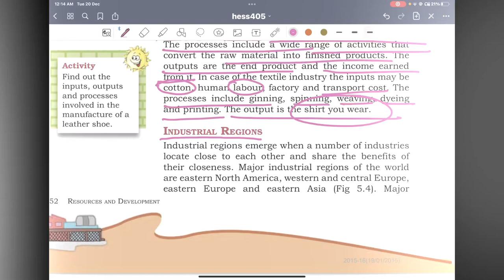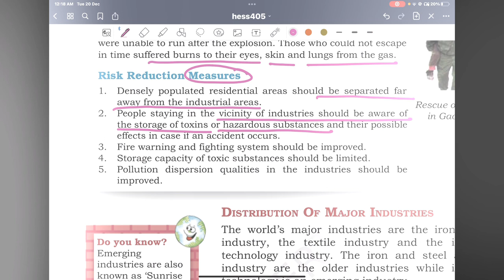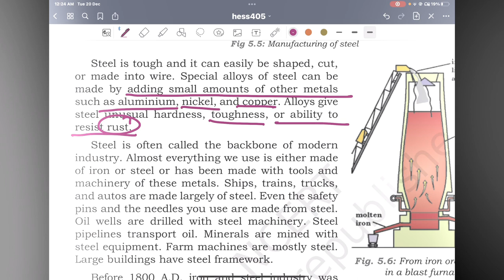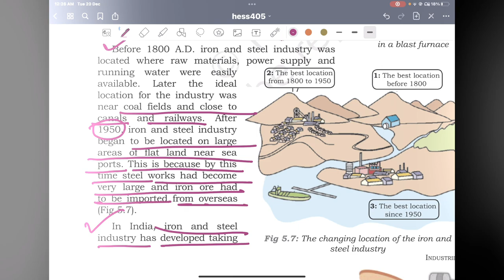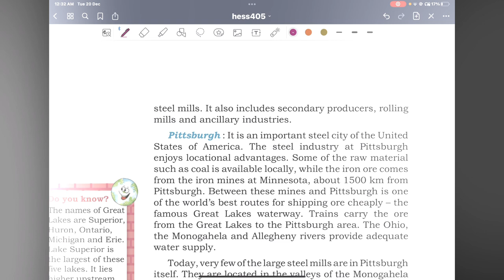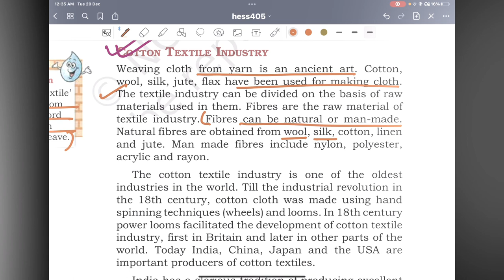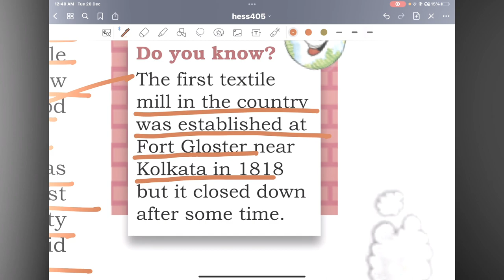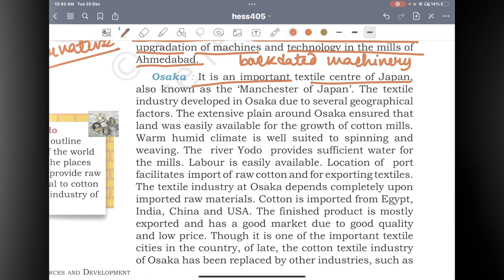INDUSTRY, COTTON TEXTILE AND IRON AND STEEL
class viii, GEOGRAPHY